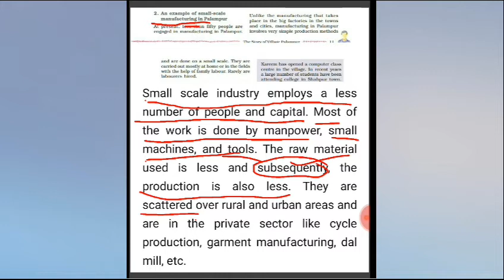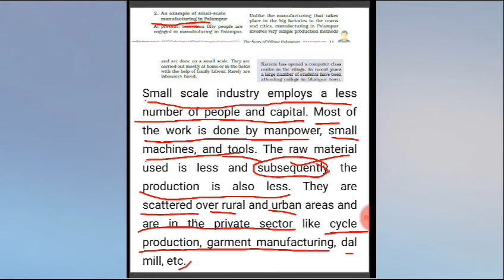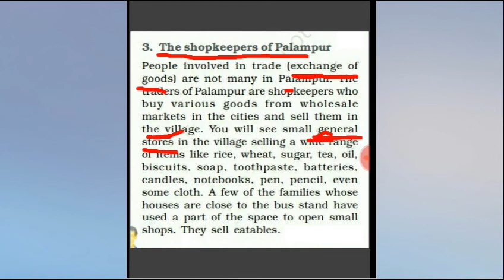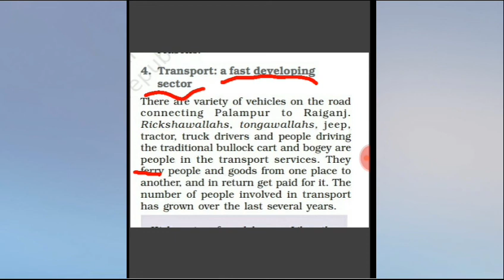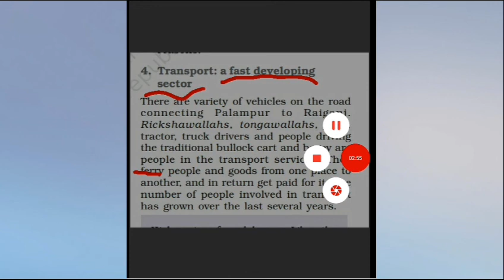NON-FARMING ACTIVITIES IN PALAMPUR. THE STORY OF PALAMPUR Economics 9th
This vedio explains the non - farming activities in palampur like small scale industry transport and shopkeepering.